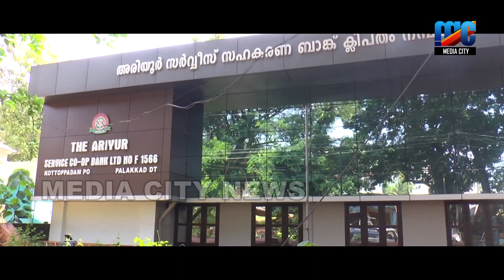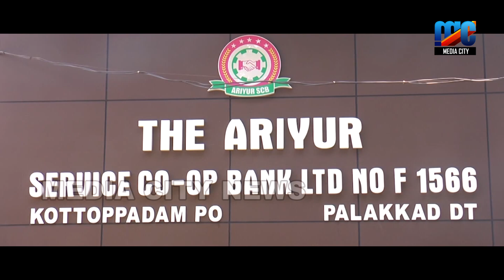ആൽത്തറ അങ്കാള പരമേശ്വരി ക്ഷേത്രത്തിൽ പ്രതിഷ്ടദിനാഘോഷവും ആദരിക്കലും നടന്നു ,,